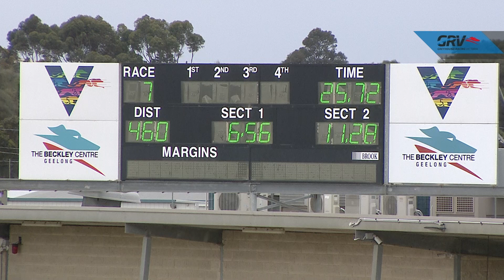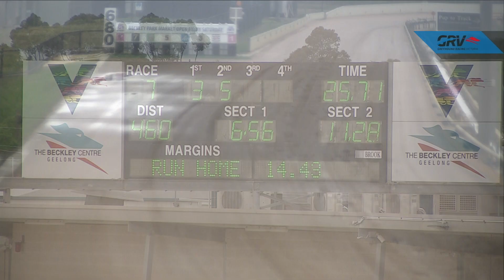GEL TUE 07 DEC 21 R7